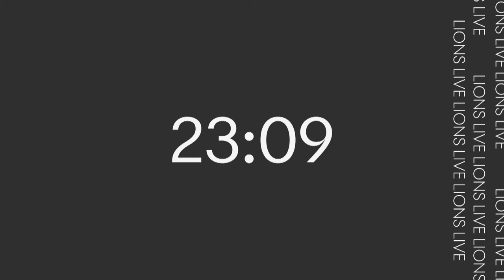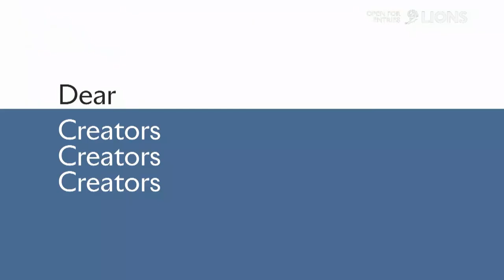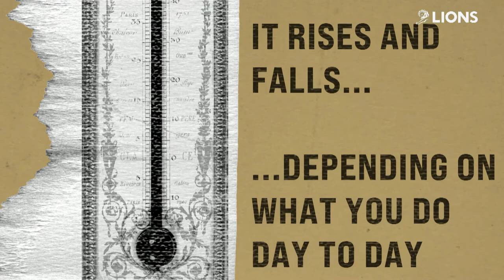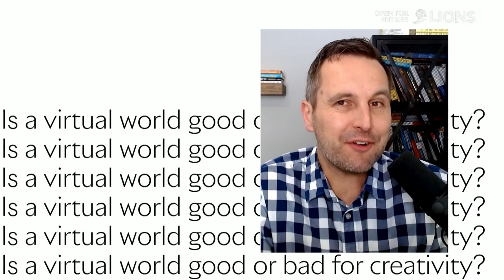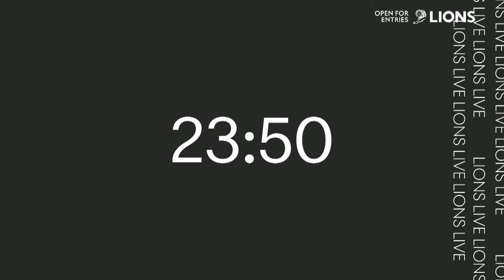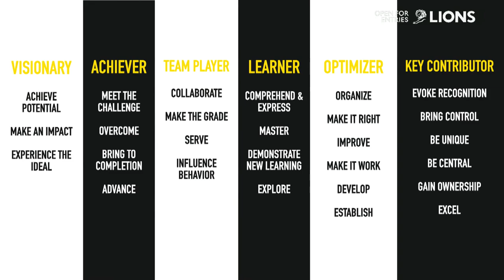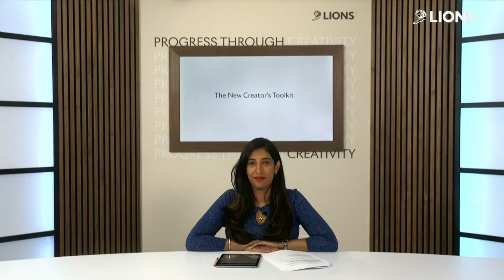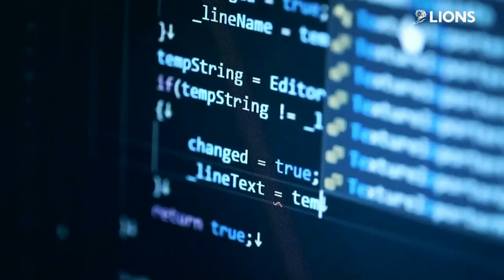| LIONS LIVE - MONDAY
▶ New shows released each week
LIONS Presents broadcasts original thinking from the most extraordinary people in the business of creativity.

Explore even more original shows and series at our streaming platform, LIONS Live